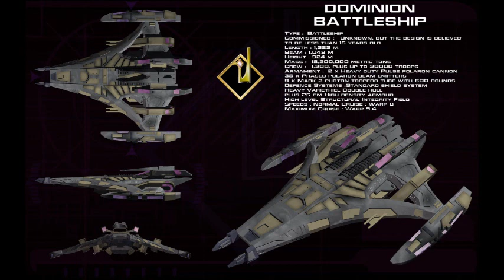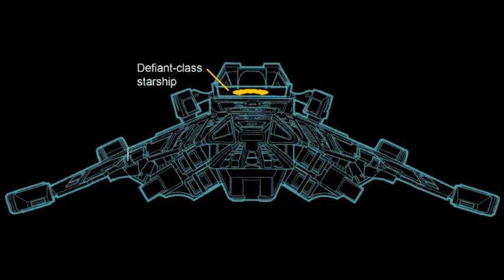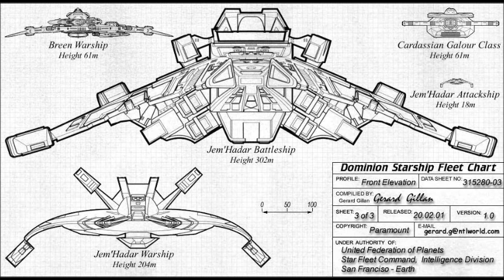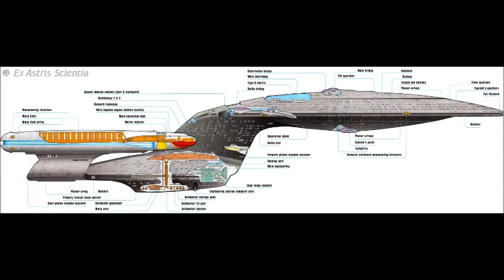Dominion Battleship Size Controversy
sorry for the man-flu. in this video i discuss yet another size controversy that has emerged